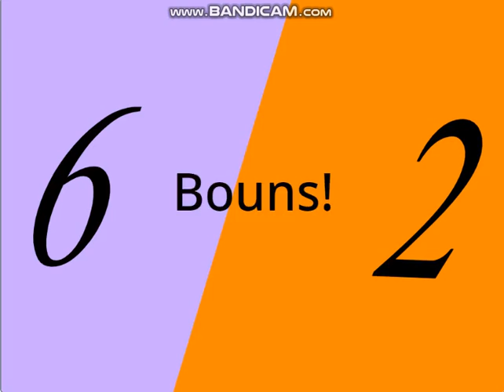Kuba And Friends Reboot Band 62 (+ Bonus!)